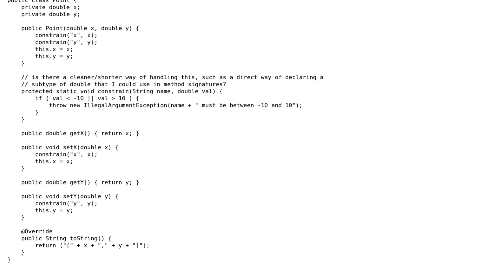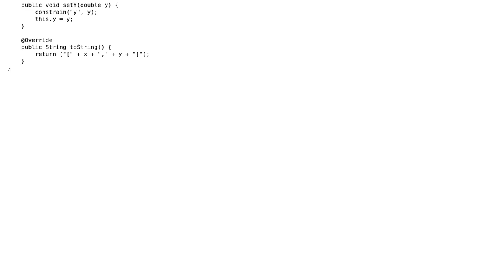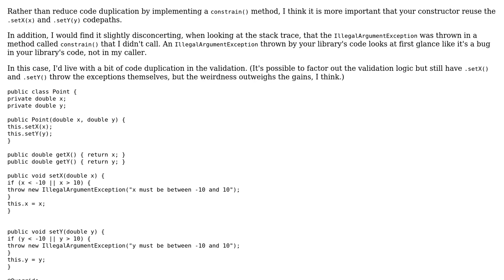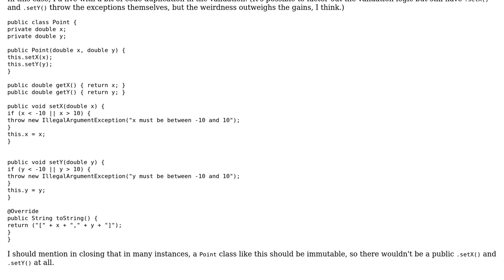Code Review: Constraining data in idiomatic Java (3 Solutions!!)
Code Review: Constraining data in idiomatic Java

With thanks & praise to God, and with thanks to the many people who have made this project possible! | Content (except music & images) licensed under CC BY-SA | Music | Images & others | With thanks to user janos user Jamal user Curtis Poe user 200_success and the Stack Exchange Network Trademarks are property of their respective owners. You are responsible for your own actions.